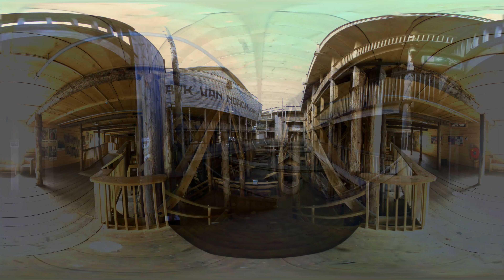Ark of Noah VR Trailer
Sneak Peak at the rooms of the Ark of Noah built by Johan Huibers, The Netherlands.

Rotate your device or use it with Google Cardboard for the full immersive experience.

Other fun facts about Ark of Noah

1. At age 33 Johan Huibers had a dream of a flood in the north of Holland, this triggered his adventure to build a full size replica of the Ark of Noah.

2. The Great Flood is retold in all cultures, all religions, on all continents in 250-300 similar stories world wide.

3. The Ark can take 7’000 persons aboard as per regulations. In regard to space, 10’000 would fit.

4. Walkable surface of 10’000 m2.

5. Length 125m, 29m wide and 23m high.

6. Total investment without labor cost: Euro 3.4 Million.

7. Reconstructing value: Euro 7 Million.

8. Average visitors 4’500 per week in small The Netherlands.

9. Build in 4 years and two months.

10. Total of 5 decks.

11. Only true size floating Ark in the world.

12: Johan followed closely to the bible (1 Peter 3:20) and a total of eight people built the ark.

for more information on VR and exciting upcoming tours